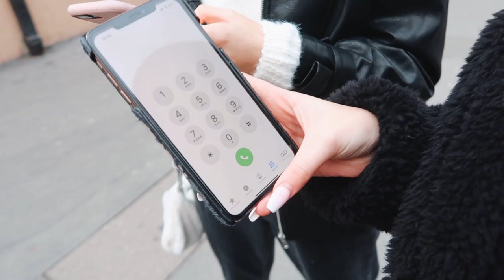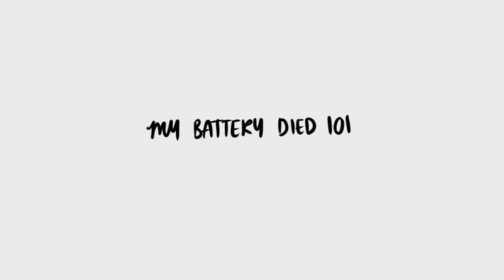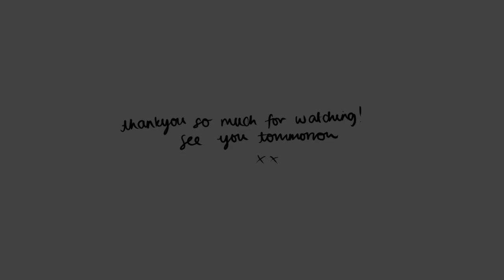spending more money i don’t have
in this vlog you'll see a sneak peak into a new podcast episode with our very first special guest and also me spending money that I don't have, enjoy!

36 Golden Square
London
W1F 9EE